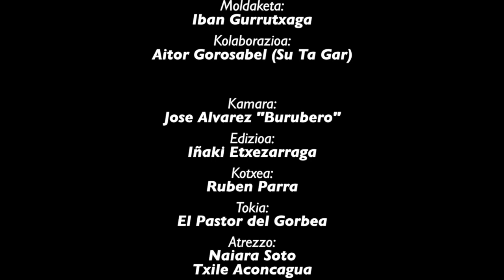EtxE - Bizitzaren musika [Official HD]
EtxE-BiZi(2016) diskotik Bizitzaren musika kantuaren bideoklip ofiziala.
Doinua eta hitzak: Iñaki Etxezarraga "EtxE"
Moldaketa: Iban Gurrutxaga
Kolaborazioa: Aitor Gorosabel (Su Ta Gar)

Zuzendaria: Iñaki Etxezarraga
Kamara: Jose Alvarez "Burubero"
Edizioa: Iñaki Etxezarraga
Tokia: El Pastor del Gorbea
Kotxea: Ruben Parra
Atrezzo: Naiara Soto eta Txile Aconcagua
Katering: Patxi Marina